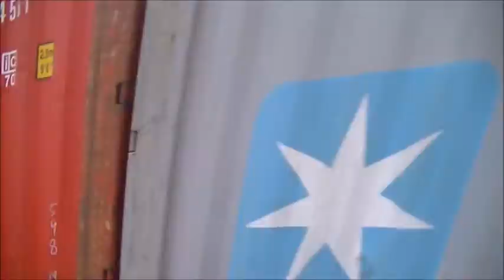Trains at Chelmsford (2/7/15)